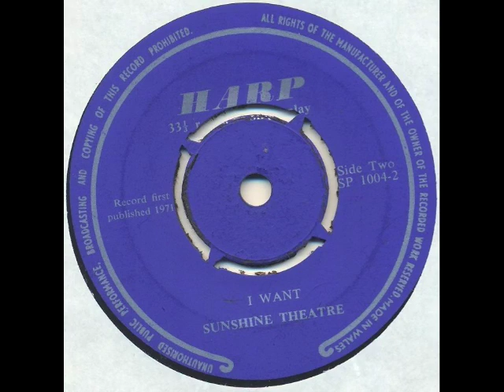Sunshine Theatre - I want (private prog psych folk sound a la Shadoks)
The flip of "Mountain", showing a different side of the group, this time veering more towards prog psych folk territory a la many of the re-issues on the label Shadoks. Kind of naive and home made. It's a very long track (6.27) and evolves as it goes on... listen to it all. Would be great to hear an entire LP of the stuff they put out on this one single.